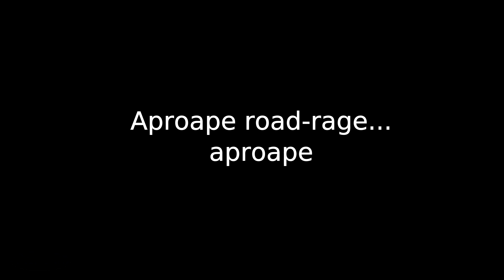Aproape road-rage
Foarte aproape...

La a 2-a faza (care e si din fata si din spate) am ramas fara oglinda din stanga, din nou.

De ce am pus si din fata si din spate? Ca sa se vada ca eram in coloana, ocoleam "avariatii" si idiotul mergea pe pista de biciclete desi era mai lata masina ca pista. Atata timp a economisit ca l-am prins si depasit ~300m mai incolo.

Clip cenzurat in ceea ce ma priveste. Probabil injuraturile altora se aud.